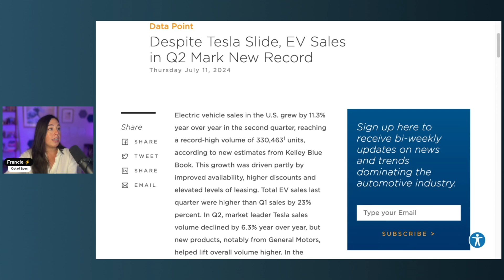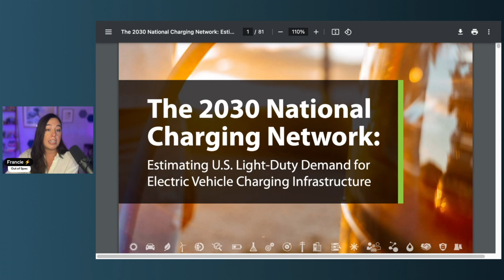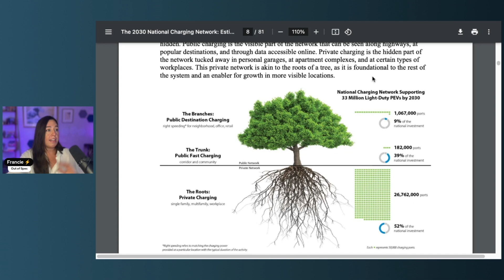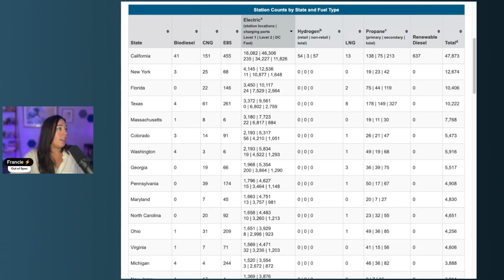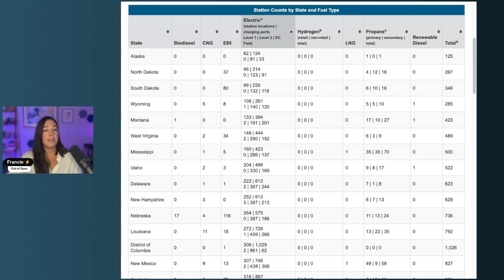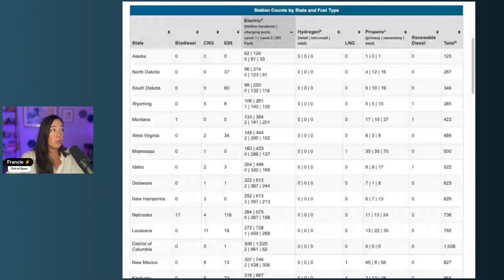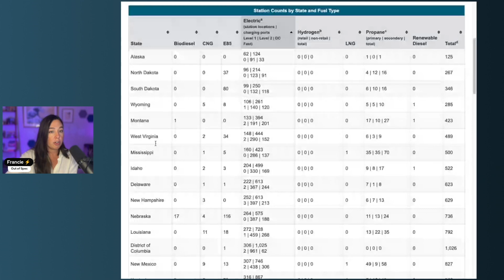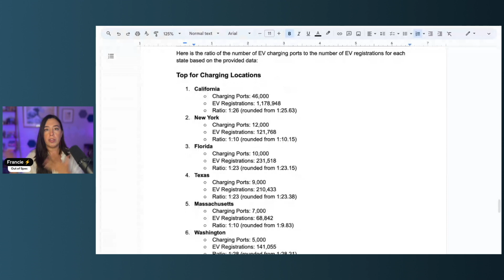The States w/ Highest EV Ownership & Most Chargers Installed!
Episode 447: Francie is back exploring the United States once again. This time, she’s on a mission to uncover which states have the best and worst electric vehicle infrastructure. Specifically, she’s diving into the data to find out which states have the most—and the fewest—charging ports per registered electric vehicle. It’s an important metric for understanding how well different regions are supporting the shift to electric transportation.